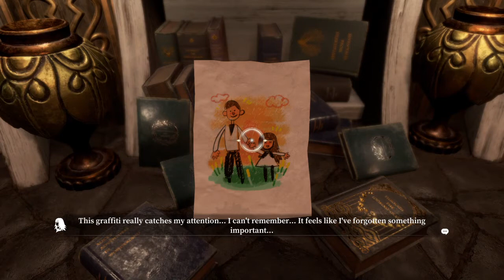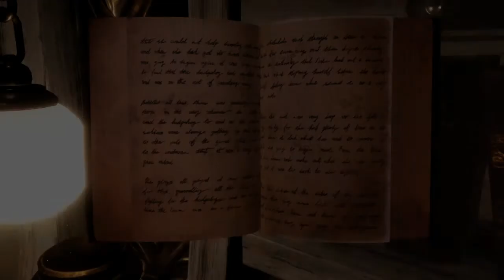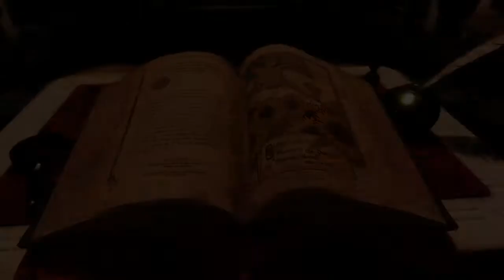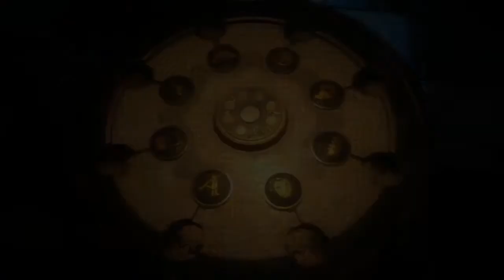DEEMO -Reborn: 17.31m Aún por mejorar, pero Avanzando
DEEMO -Reborn-